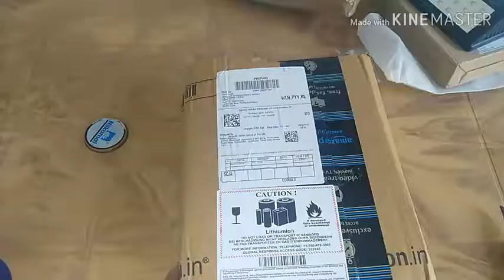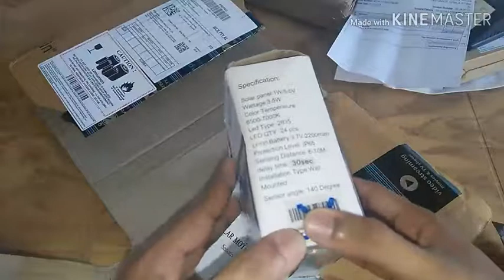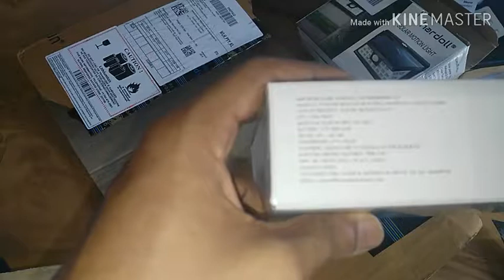Hardoll Solar Led Light - Amazon Unboxing ~ മലയാളം